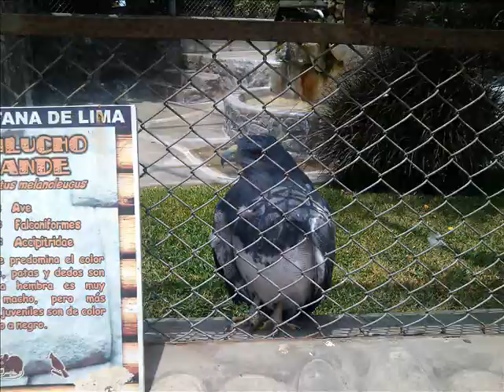recopilacion de fotos